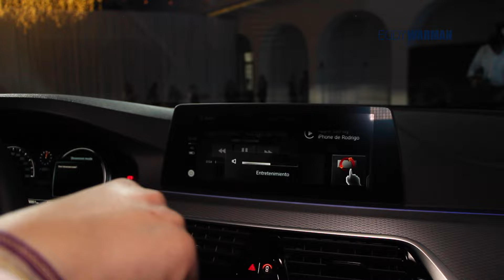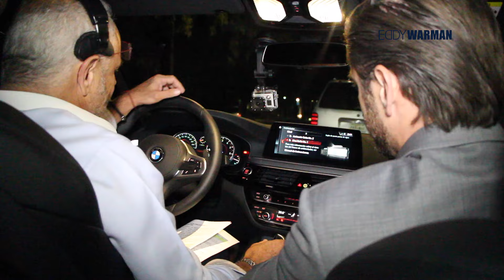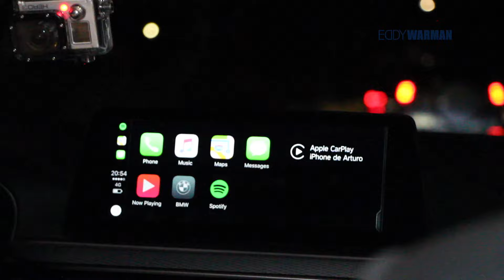El BMW serie 5 con Arturo Orenday.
Salimos a probar el nuevo BMW Serie 5 que muy amablemente nos trajo el director de marketing de BMW México, Arturo Orenday. Acompáñennos a conocer más de cerca este bellísimo auto.